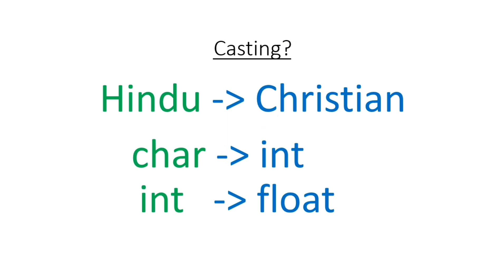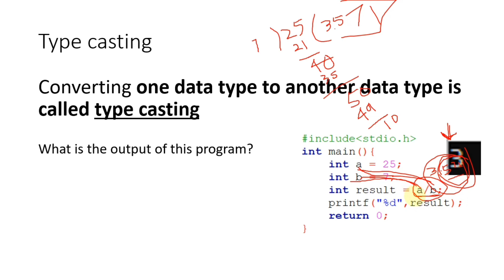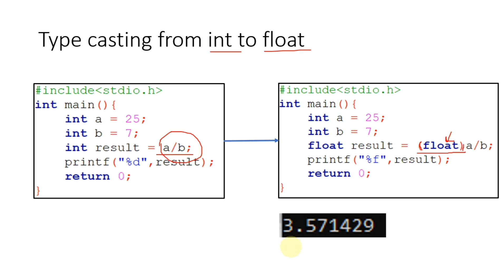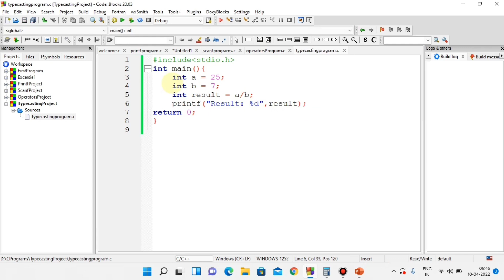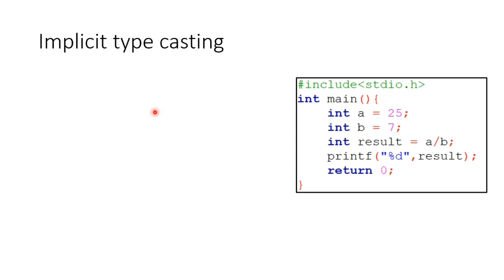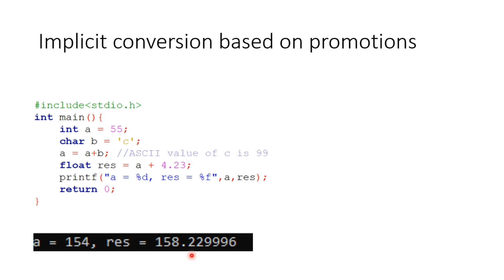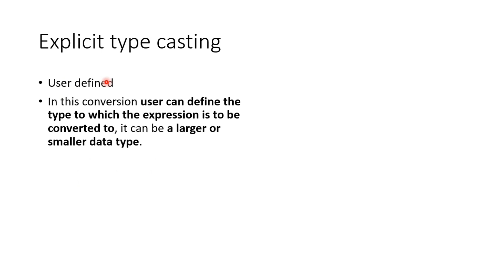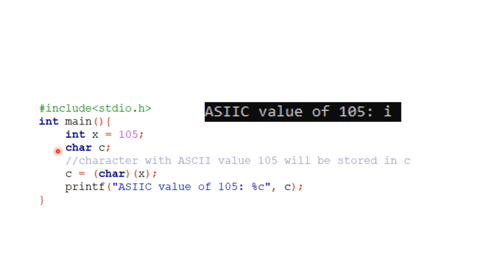c language in telugu || c language tutorial for beginners in telugu || c language basics in telugu